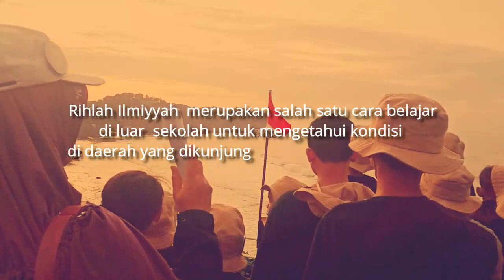RIHLAH - MENGENALI ALAM PULAU DRINI | STP KHOIRU UMMAH KAB.SEMARANG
Sekolah Tahfizh Plus Khoiru Ummah merupakan yayasan pendidikan yang bercita-cita melahirkan kembali generasi terbaik umat, generasi Hafizh Qur’an berkarakter pemimpin yang tercermin dalam kecerdasan berfikirnya, kefaqihannya dalam agama.

INFO SELENGKAPNYA :
STP KHOIRU UMMAH KAB.SEMARANG ( TINGKAT SD )
Alamat        : Jl. Raya Klepu Desa No.73, Krajan, Klepu, Kec. Pringapus, Semarang,